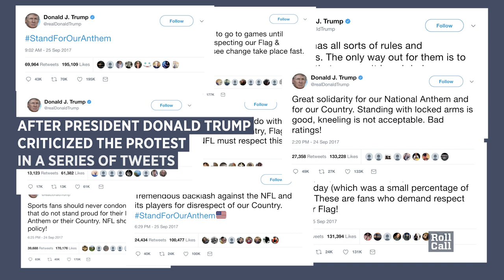Members of Congress Take A Knee in Support of NFL Players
Reps. Sheila Jackson Lee, D-Texas, and Mark Pocan, D-Wisconsin, kneeled on the House floor in recent days in solidarity with NFL players. Some players had been kneeling during the national anthem — a protest about racism and police brutality — dating back to last season. The act was thrust into the headlines this weekend when President Donald Trump criticized the protest and the NFL in a series of tweets.